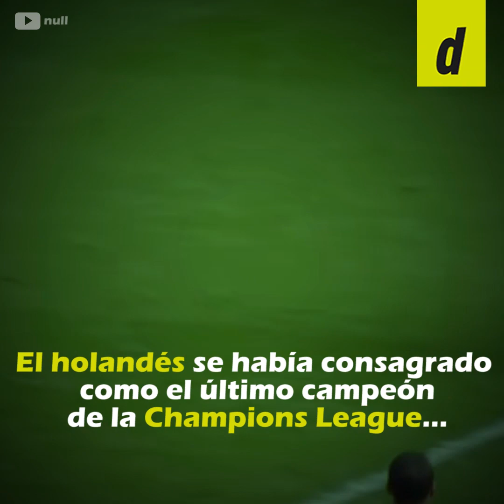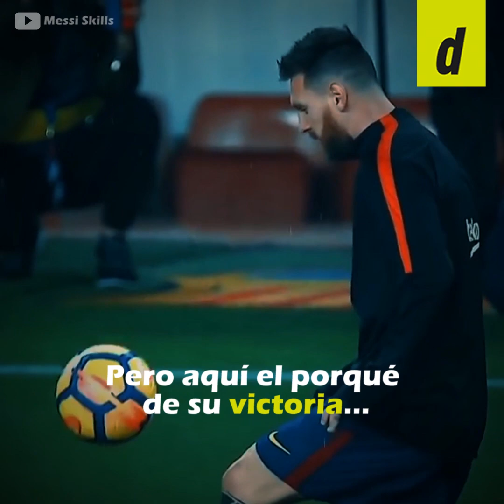¿Por qué Lionel Messi ganó el premio FIFA de The Best?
Muchos criticaron el hecho que Lionel Messi sea el ganador del premio The Best, pero ¿quién lo merecía realmente?. Se pensaba que Virgil Van Dijk sería el ganador tras su excelente campaña con el Liverpool que le permitió conseguir la Champions, pero el ‘Messias’ al final fue el ganador. Acá los motivos de su victoria.